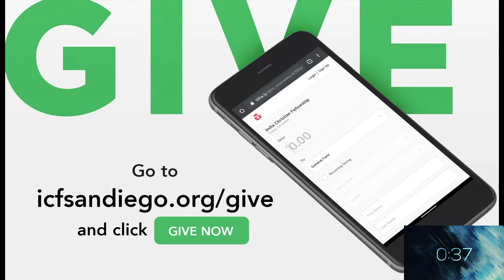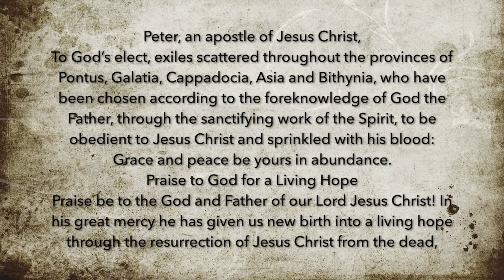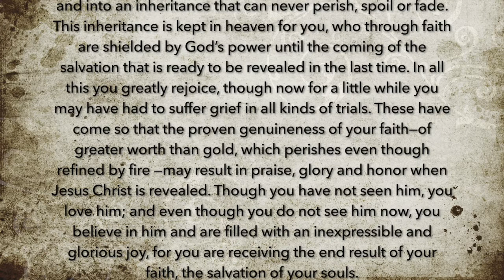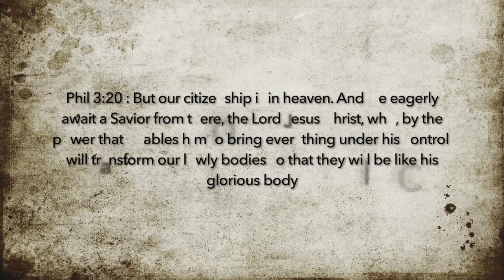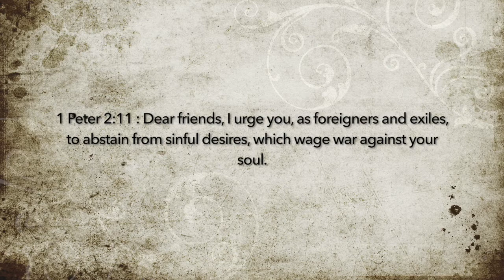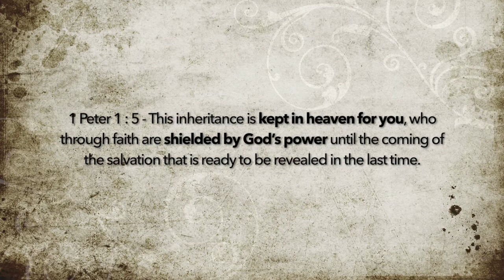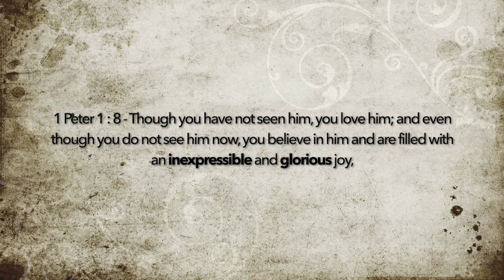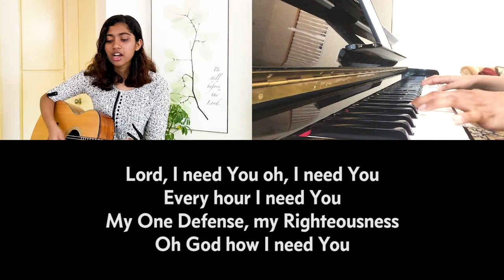ICF Online service 9.6.2020. Living Hope 1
Our outlook about life determines our approach.Your perspective on life will determine how you invest your time, spend your money, use your talents, nurture your relationships, and view your problems. The story of the Christian life is really a tale of two cities: the city of God and the city of man.